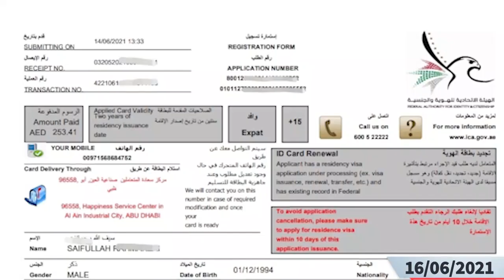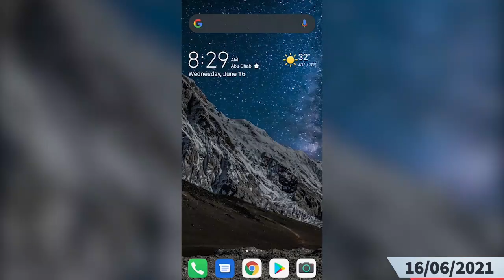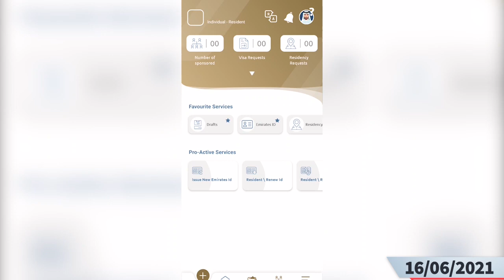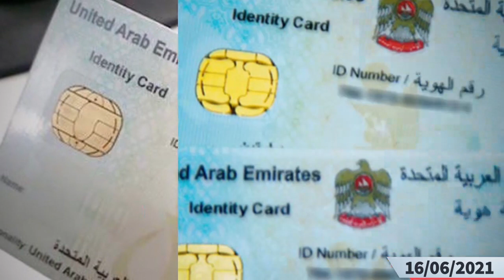اماراتو هويه (اماراتو ايډي کارډ) په اړه نوي مهم معلومات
اماراتو هواي (اماراتو ايډي کرډ) په اړه نوي مهم معلومات